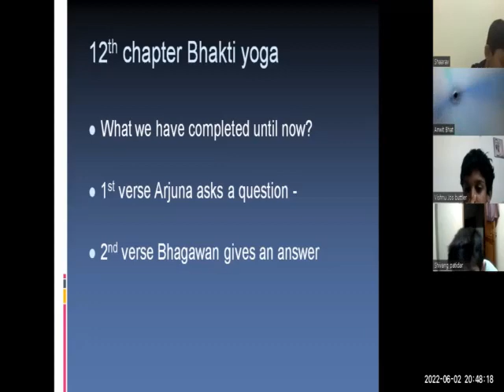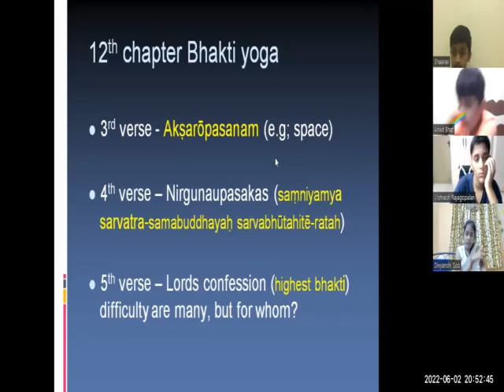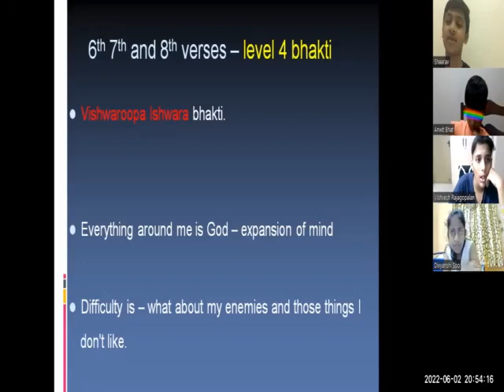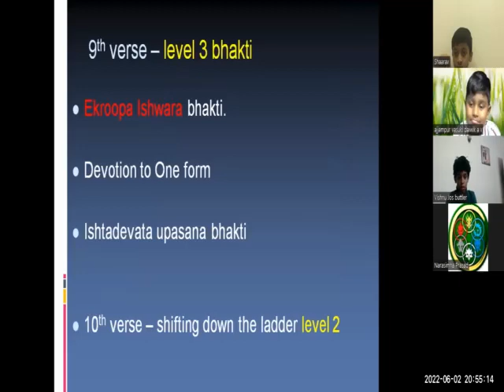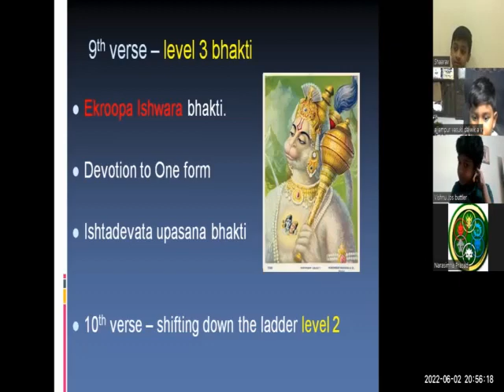revision of first 10 verses by dr sachin